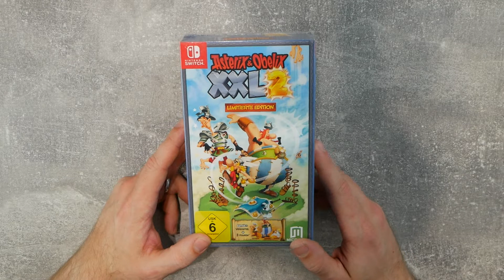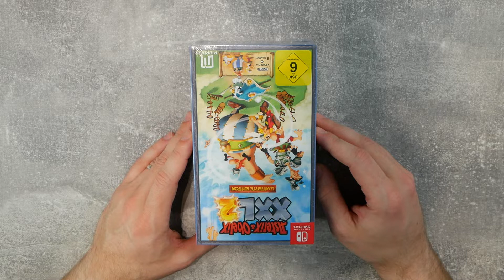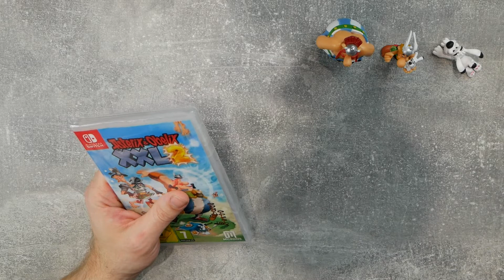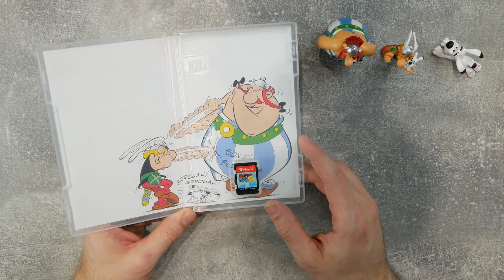Asterix & Obelix XXL2 Limitierte Edition Unboxing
In diesem Unboxing packe ich die Asterix & Obelix XXL2 Limited Edition für die Nintendo Switch aus.

Amazon links sind Partnerlinks